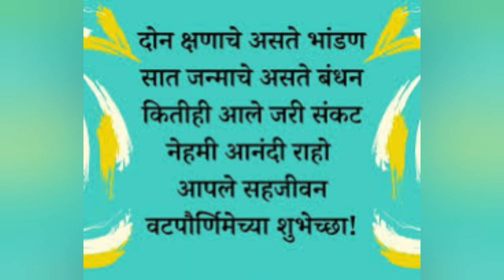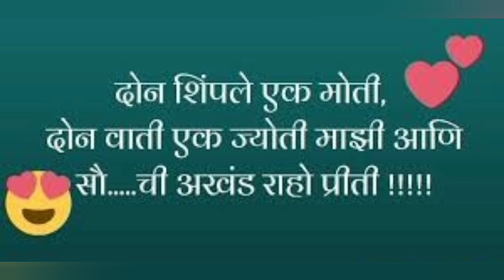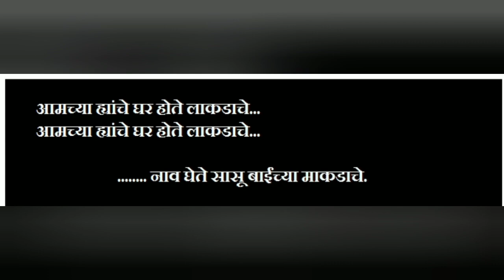Vat Purnima Ukhane in Marathi | वटपौर्णिमा विशेष उखाणे